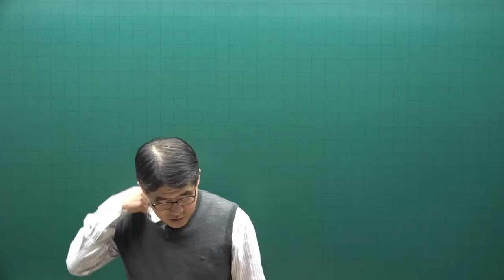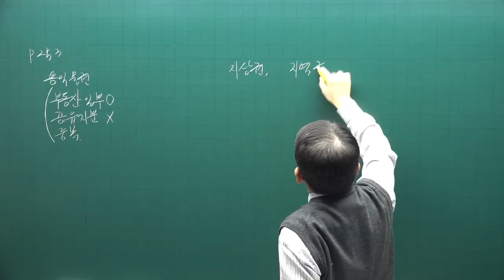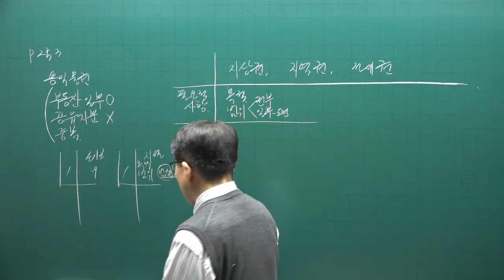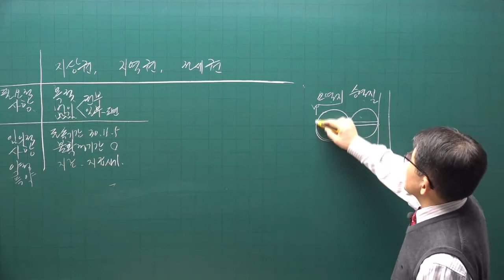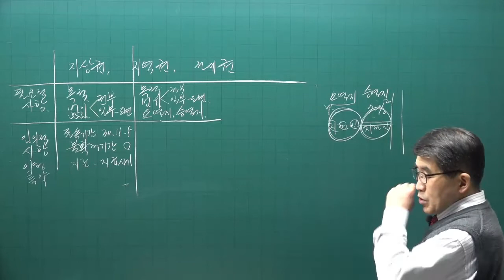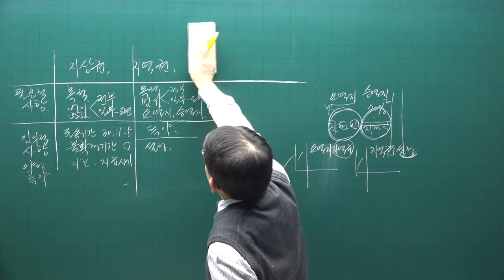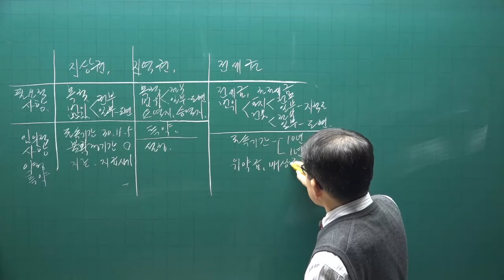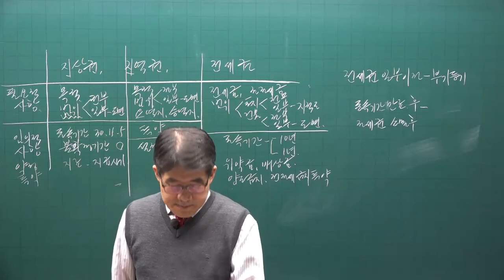[공전무] 2022년 공인중개사 공시법 이론완성 30강